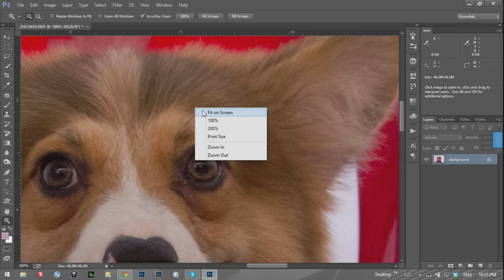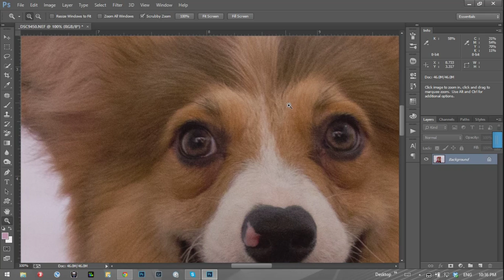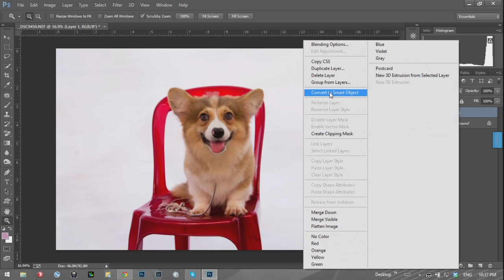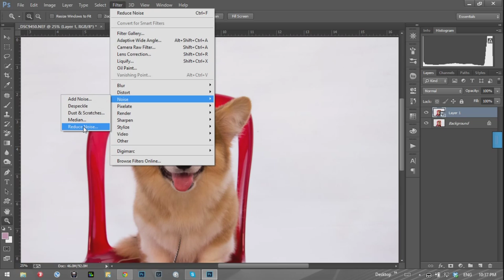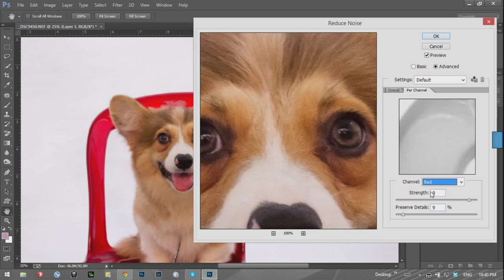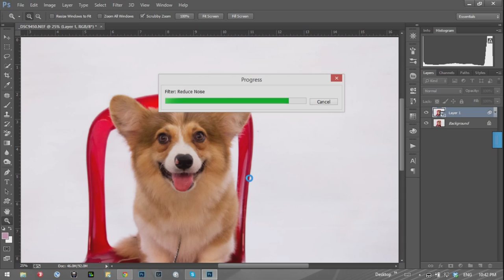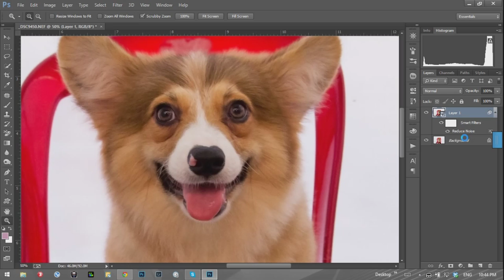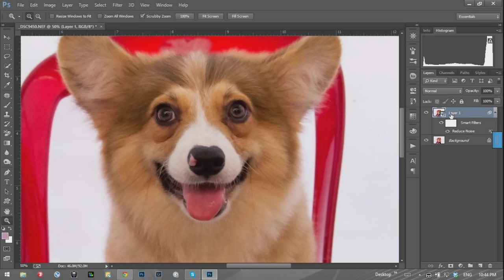[HP.photoshop] Khử Noise trong photoshop